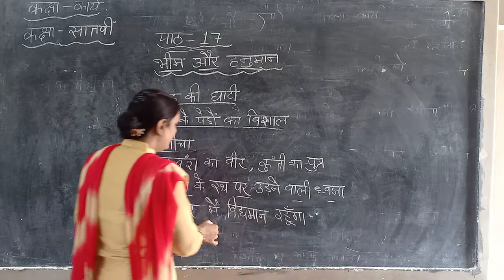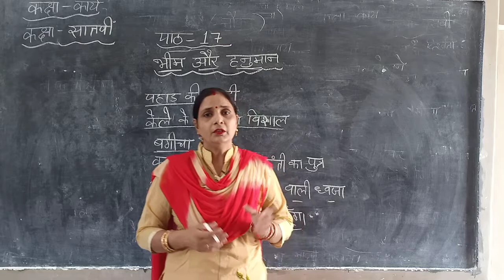कक्षा _सातवीं ( पाठ _17)(भीम और हनुमान )